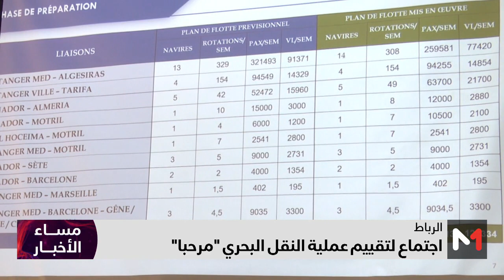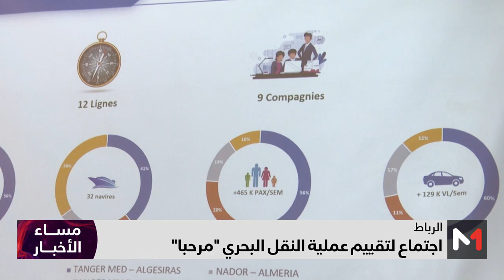الرباط: اجتماع لتقييم عملية النقل البحري "مرحبا 2023"